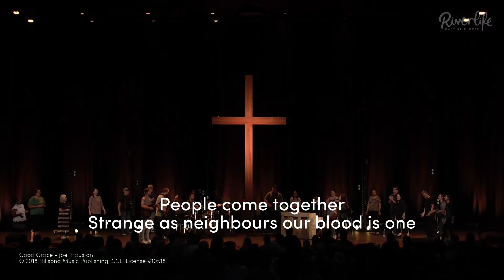Hallelujah Here Below Good Friday | Riverlife Worship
In this video, Ps Nick and Jess lead worship on Good Friday, many of our prayer team share scriptures and pray for us on this special day.

Set List:
00:00 Introduction, Scripture Reading and Prayer
02:54 Good Grace - Hillsong Worship (Joel Houston)
09:40 How Deep The Father's Love For Us - Stuart Townend
15:02 Scripture Reading and Prayer
22:40 King Jesus - Brooke Ligertwood
33:40 Worthy Is The Lamb - Darlene Zschech

christian music, hallelujah here below good friday, worship music, worship songs